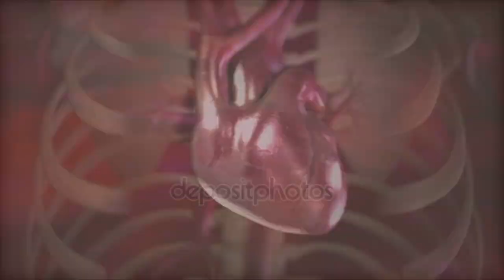Can MATHEMATICS save you from a HEART ATTACK ?? Know the Math behind it !!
Interesting video on MATHEMATICS behind BODY's Response to a HEART ATTACK !!. Enjoy!